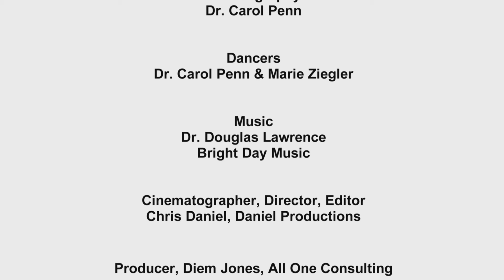BE STILL AND KNOW Carol Penn